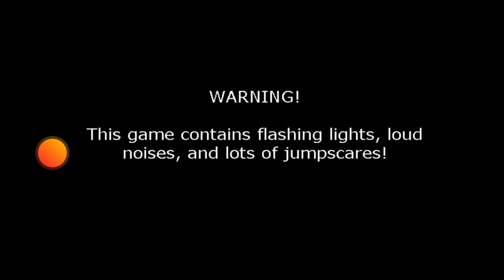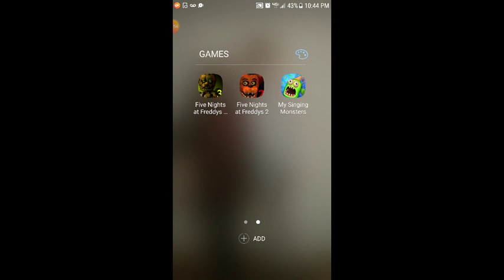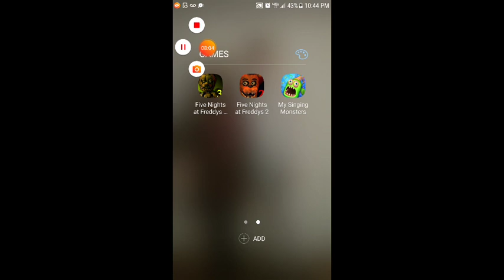I BEAT NIGHT 4!!!!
Thank all of the 3 people who watch me I hate/live you all!